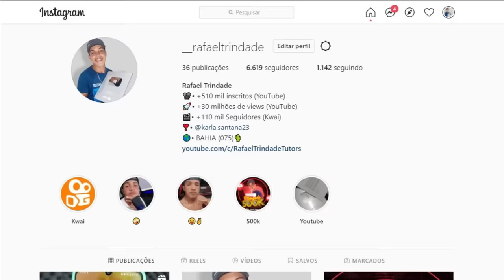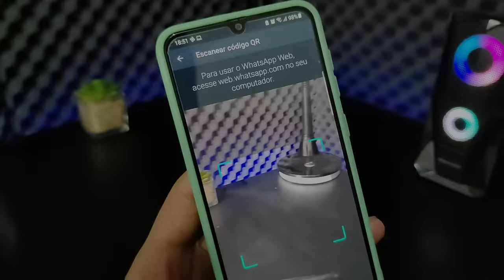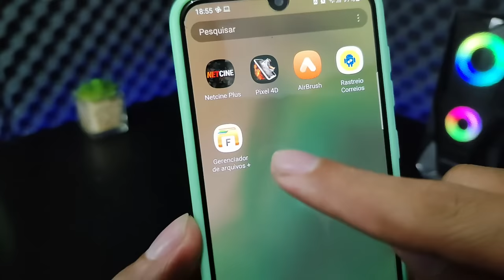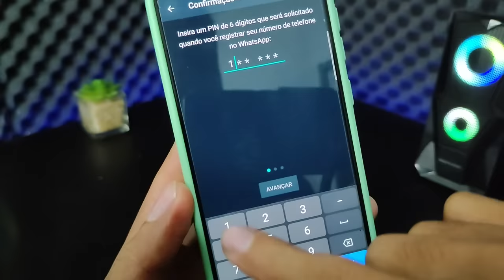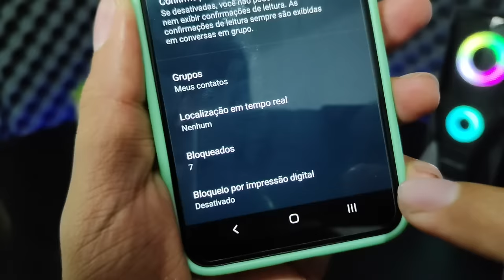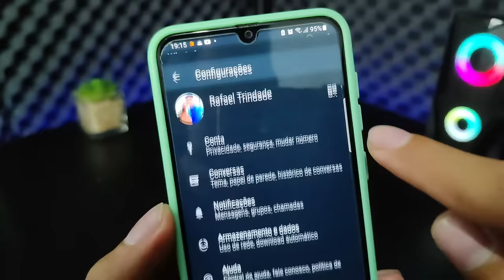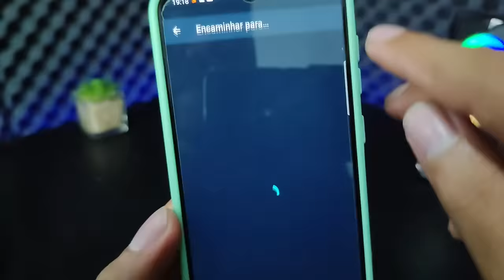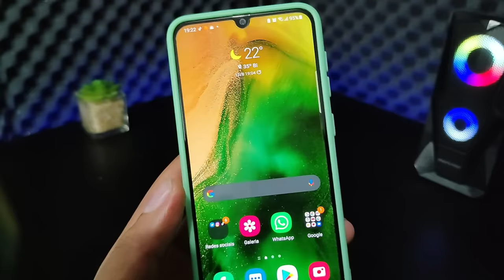SAIU!! 9 Truques do Whatsapp que Você Precisa Conhecer (2022)😱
Fala galera e aí beleza? Como todos sabem o whatsapp é uma das redes sociais mais usadas do nosso dia dia, e por isso nesse vídeo eu vim apresentar para vocês 9 truques do seu whatsapp que você precisa conhecer!

➥Minha Rede Social:
__rafaeltrindade

★ AJUDEM A DIVULGAR O CANAL★
1-INSCREVAM-SE★
2-FAVORITEM★
3-GOSTEI★
4-COMENTEM★
5-COMPARTILHEM★